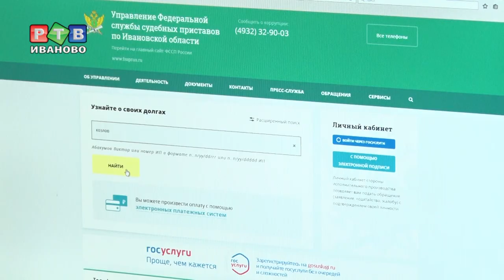Ивановские приставы укрощают волну алиментов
Алиментные платежи составляют примерно 9% от общей задолженности в регионе. Тем не менее,  судебные приставы  уделяют взысканию  с этой категории производств особое внимание. Почему и как ловят неплательщиков – рассказывает руководитель регионального ФССП Наталья Тяпкина.